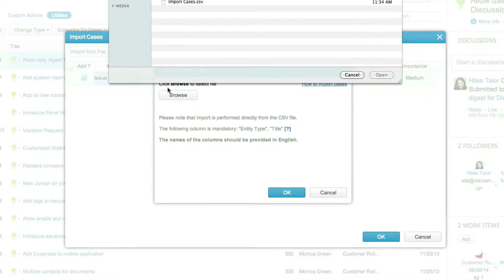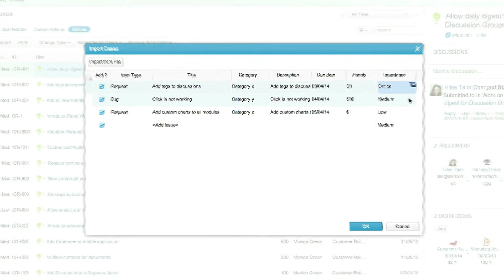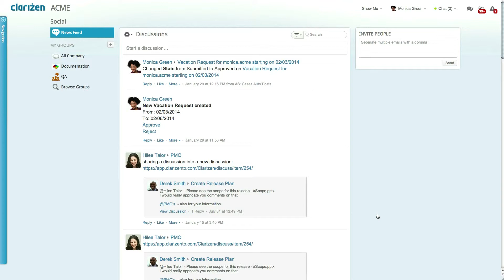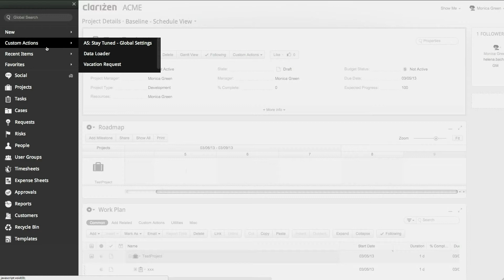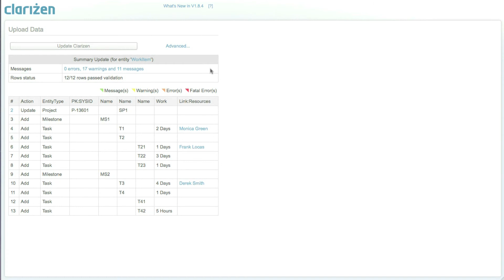Clarizen Importing Legacy data tutorial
This tutorial explains how to import legacy data into Clarizen.